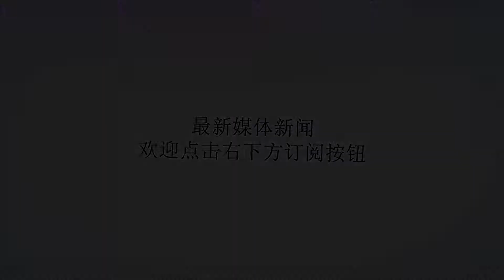乌克兰美女准妈妈遇车祸骨盆骨折，昏迷24天醒来宝宝竟无恙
谢谢！乌克兰美女准妈妈遇车祸骨盆骨折，昏迷24天醒来宝宝竟无恙